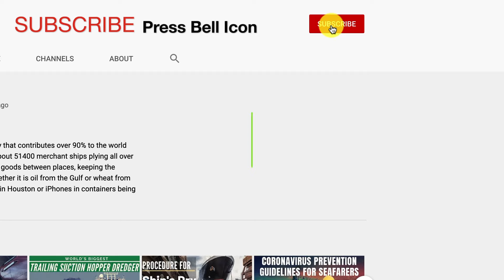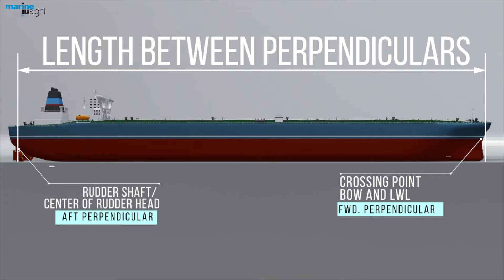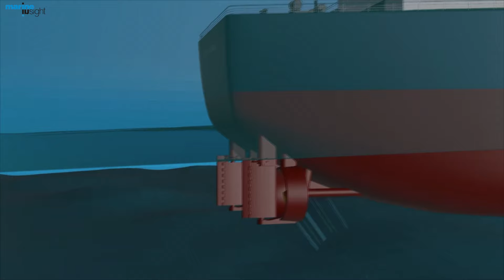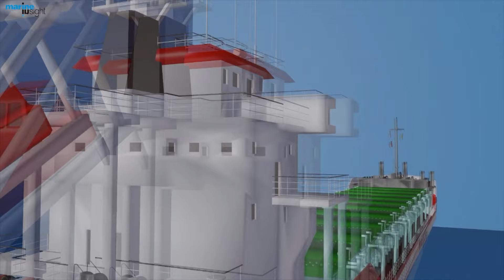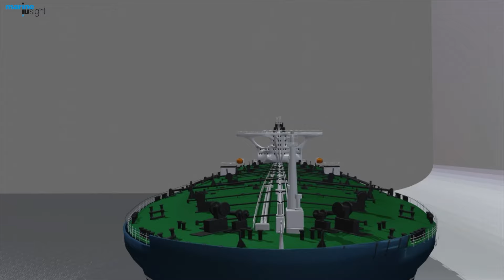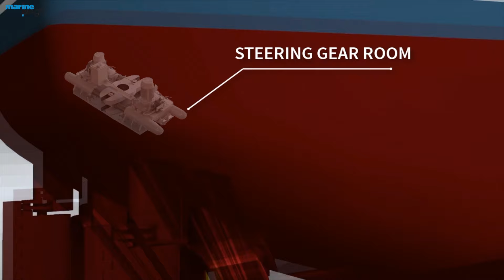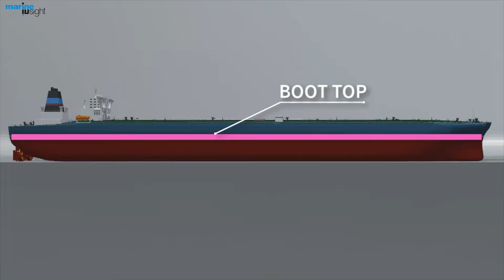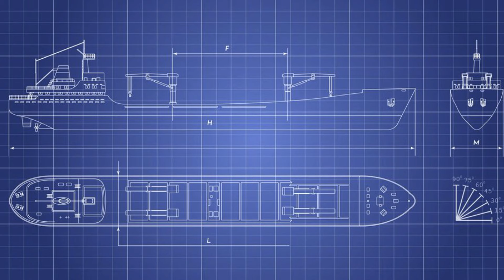Ship Terminology - Ship Parts Names with Pictures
Ship terminology is as unique as it gets. From monkey island to poop deck, this video describes the ship parts names with pictures and videos as the ship terms are different from any other mode of transport.

For a maritime professional, it is extremely important to understand these ship terms as they are used in daily operations and repairs. A number of these ship terms are very commonly used and spoken of; however, the fact remains that the true meaning of a number of them are still not fully understood by even the smartest people.

Let’s take a look at some of the most commonly used ship terms and definitions. (Please do note that this is not an exhaustive list of ship terminology used on ships, but the important ones, we felt, need to be addressed.)
Plimsoll Marking or Loadlines are not added in the video as we have a separate Video on it -
**Correction - Please read Moduled Depth @2:53